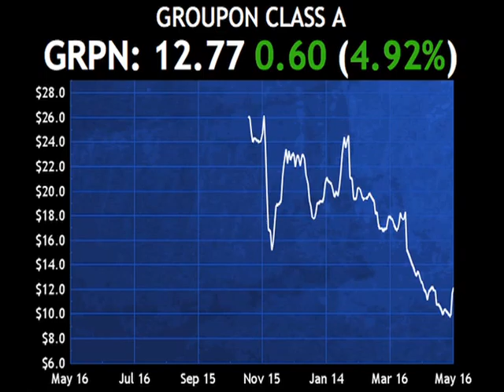Passfail.com News: Analyst Moves: BCS, GRPN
Barclays (BCS) was upgraded today by UBS (UBS) from neutral to buy with a price target of $13.85, as the firm believes that the stock is attractive at current price levels.

Shares are higher by about one percent.

Groupon (GRPN) was upgraded today by Citigroup (C) from neutral to buy with a price target of $22, as the firm believes that Groupon can sustain strong revenue growth.